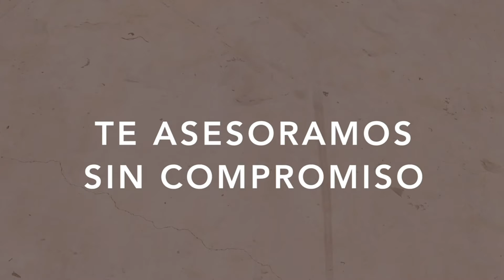Noticias en 60tv - 8 de Abril